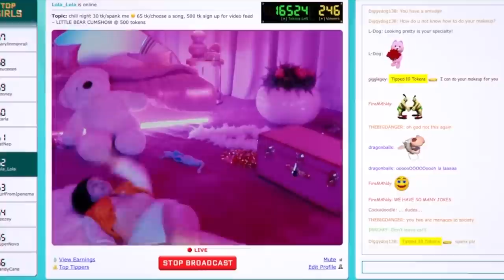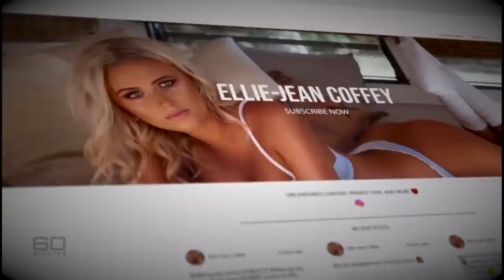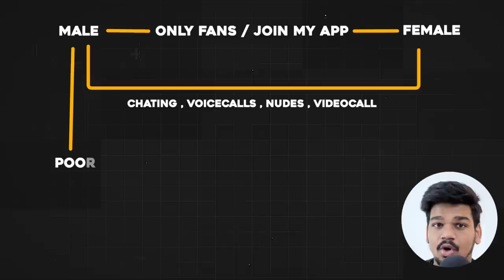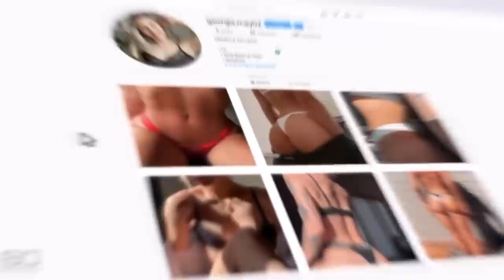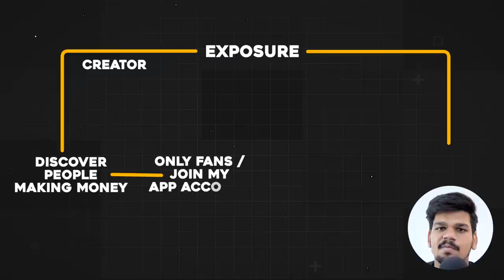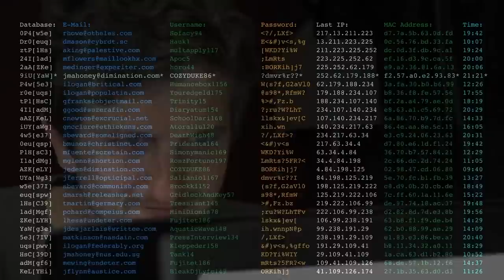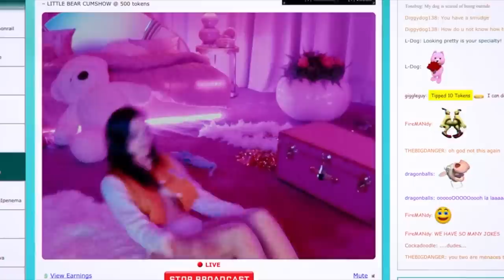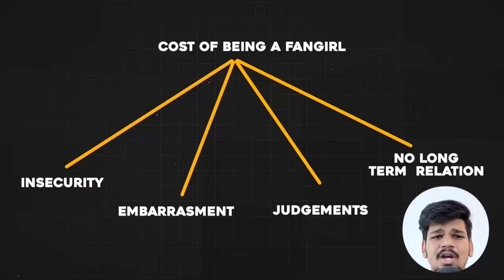This is Destroying Gen-Z Population ? | Why Indian Men Are Becoming Weak ?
How OnlyFans is Killing You 💋 | Game Of Lust 🔥 | Onlyfans Explained | Business Case Study |

Video Introduction:
OnlyFans is an internet content subscription service based in London, United Kingdom. It allows content creators to receive funding directly from their fans on a monthly basis as well as one-time tips and the pay-per-view (PPV) feature. The website has two million content creators and 130 million users.

Bella Thorne set a new OnlyFans record when she earned over $1 million within 24 hours of joining the platform in August 2020 and more than $2 million in less than a week. She promised nude photos for $200 but only provided lingerie-clad photographs, leading to many chargebacks. After this, new restrictions were introduced that limited the amount that other creators on the platform could charge and how quickly they could get paid, though OnlyFans stated the restrictions were unrelated to Thorne but rather part of "an evolving process". Thorne's actions caused a backlash among sex workers who felt Thorne had selfishly appropriated their profession.

In late 2020, OnlyFans had 85 million users and more than a million creators. By March 2021, OnlyFans' user base topped 120 million and creators collectively earned $3 billion in revenue.  OnlyFans states that it pays creators more than $200 million a month. In 2021, they reached a company valuation of $1 billion.

OnlyFans soft launched OFTV in 2021, an app and streaming site with a collection of its safe-for-work content. In the same year, professional boxer Floyd Mayweather Jr., DJ Khaled and Fat Joe, and Terrell Owens joined OnlyFans. In March 2021, OnlyFans launched a creative fund to provide £20,000 grants to four emerging musicians in the UK, with Stefflon Don on the selection pane.

Title Contents:
00:00 - Introduction To Onlyfans Business Case Study